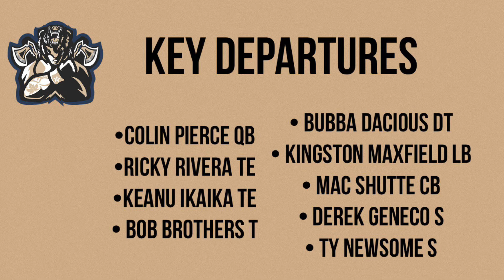Montreal Berserkers: Roster Review